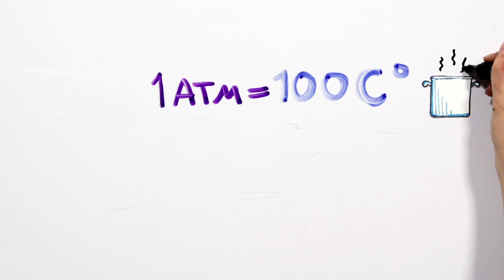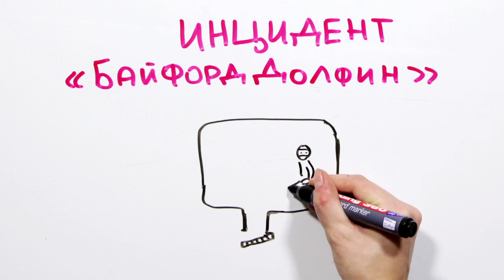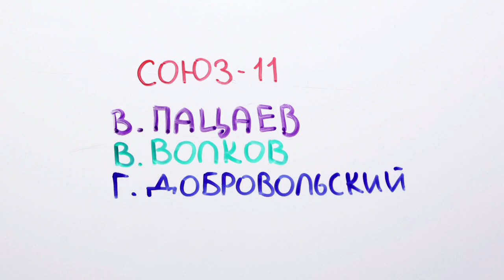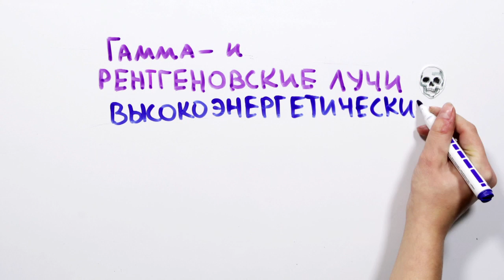Можно ли выжить в космосе без скафандра? - Научпок